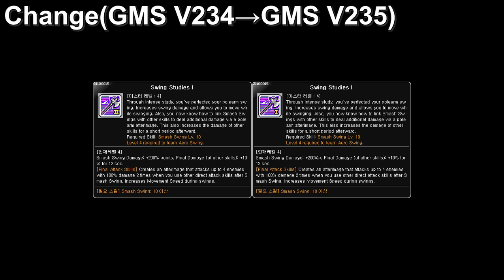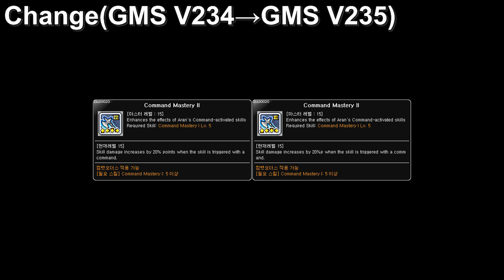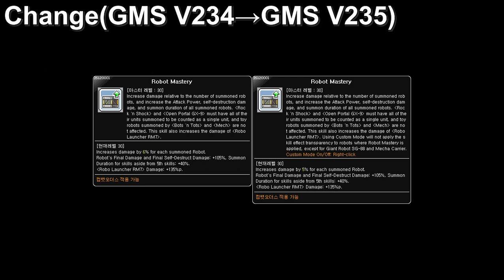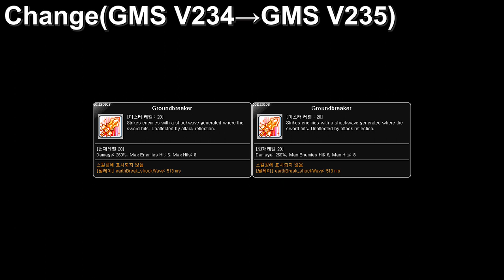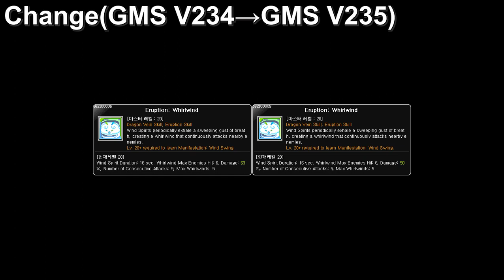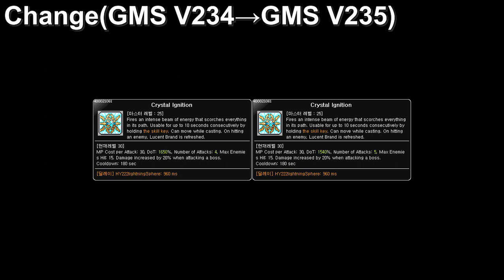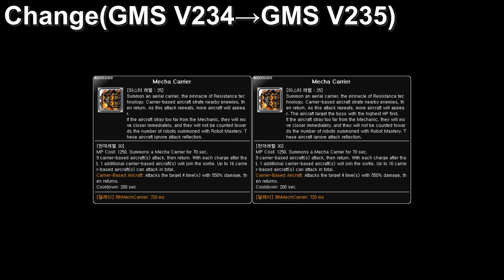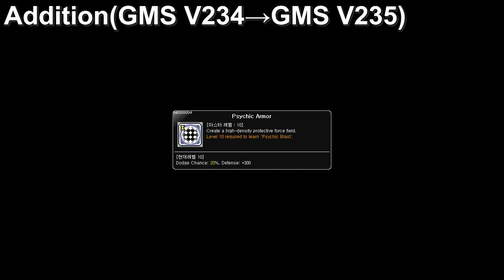[GMS V235] Skill Change Preview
Timestamp:
00:00 Change(GMS V234→GMS V235)
06:24 Addition(GMS V234→GMS V235)
07:28 Deletion(GMS V234→GMS V235)

You can find me through these ways:
Wechat Public Account：KMSFan之家